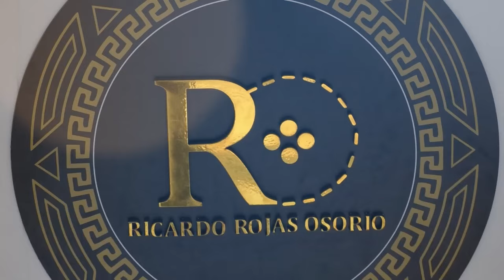CAYÓ ‘GORDO MALO’ EN VALLEDUPAR